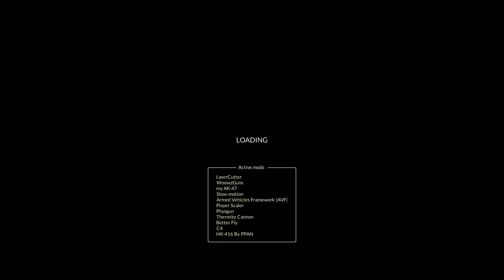ИГРАЮ В ИГРУ В КАЛЬМАРА В TEARDOWN! СМОГУ ВЫЖИТЬ?